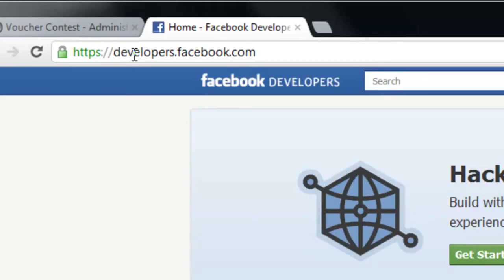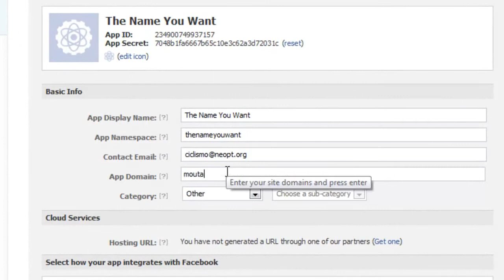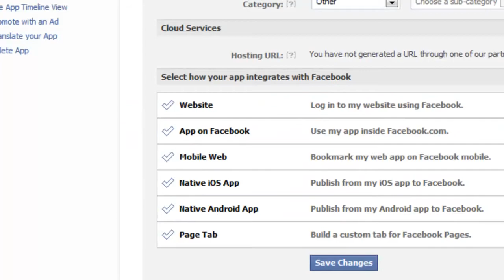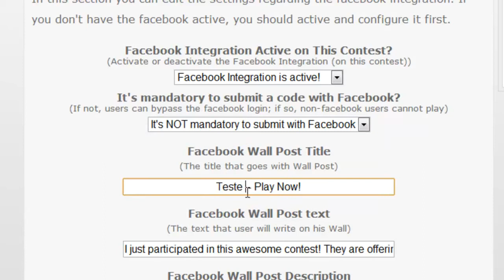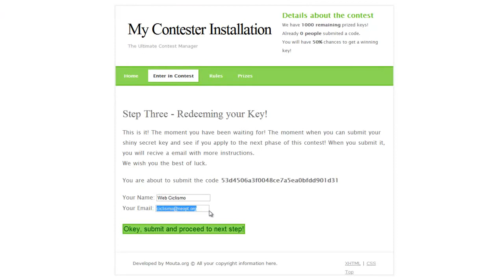Facebook Integration Guide - Contester 1.1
How to integrate facebook with the Constester 1.1, the Ultimate Contest Manager software.